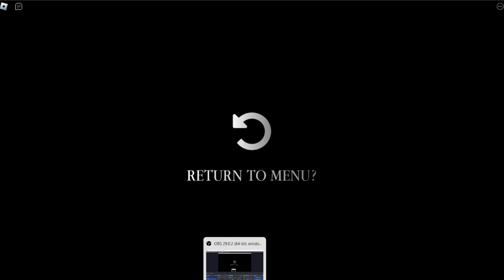WHAT IS THIS!!! (The Piggy Backrooms)